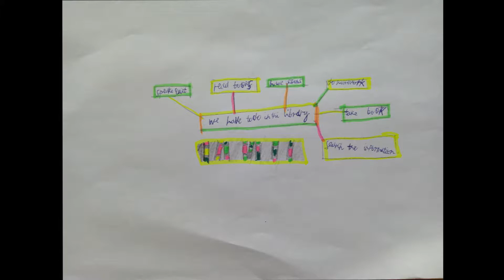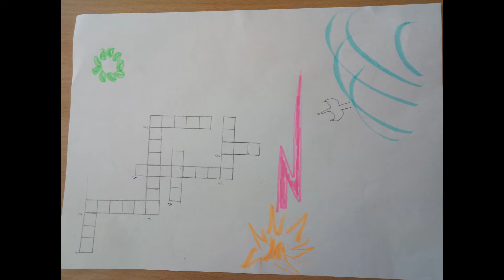Library lesson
Pupils are telling about our new library for the project "Young Journalists" on the platform eTwinning.